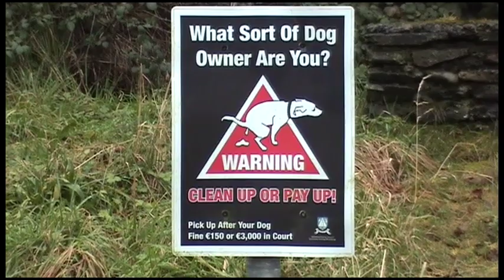Sher & Mick in the County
Road trip in beautiful County Waterford